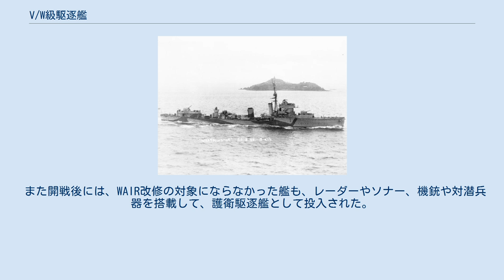V/W級駆逐艦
V/W級駆逐艦（英語: V and W-class destroyer）は、イギリス海軍の駆逐艦の艦級。
基本となるアドミラルティV級と小改正型のアドミラルティW級およびアドミラルティ改W級、特型としてのソーニクロフトV/W級およびソーニクロフト改W級がある。
 イギリス駆逐艦の艦砲としては、1911年度のK級（アカスタ級）以降、1915年度のR級に至るまで40口径10.2cm砲3門の搭載が標準となっており、他国よりも優れた砲熕火力を備えていた。
しかし1916年4月、ドイツ帝国海軍の新しい大型水雷艇が12.7cm砲を搭載するなど、これを凌駕する性能を備えているとの情報を受けて（S-113級; 実際には45口径15cm砲搭載）、砲熕火力の強化が決定された。
 まず「スウィフト」およびF級「ヴァイキング」で45口径15.2センチ砲（BL 6インチ砲Mk.XII）の搭載を試みるとともに、1916年度計画の駆逐艦では、45口径10.2cm砲を4門に増備するなどの強化が図られることとなった。
これによって建造されたのがV級である。
また当初は魚雷発射管も3連装に強化される予定であったが、開発遅延のため、V級では従来通りの連装とされた。
3連装魚雷発射管が間に合った艦はW級と称されている。
 その後、ドイツ海軍駆逐艦への過大評価が判明したことから、1917年度の建造艦はR級をベースとしたS級とされたが、1918年度では、再び本級をベースとして、更に火力強化を図った改W級が建造された。
 船首楼型という船型は従来の駆逐艦を踏襲したが、艦砲を増備する必要から、艦内配置は大きく変更された。
艦首側に背負式に艦砲を搭載するため、船首楼甲板を延長するとともに外板には強いフレアを付した。
これによって甲板作業が容易になったほか、船首楼甲板部分の区画面積が増加したことから、先任下士官室が新設されるなど、居住性も向上した。
 また艦首尾方向の長さを圧縮して艦首側の甲板面積を確保するため、艦橋構造物は全体に幅を広げており、これに伴って内部区画は全面的に見直された。
1階部分には給弾室や待機所、電信室や作戦室が配され、従来はここに配置されていた操舵室や海図室は2階に移された。
この配置は、以後の艦橋構造配置の雛形となった。
また艦橋上部に測距儀を配し、従来ここに設置されていた探照灯は魚雷発射管付近のプラットフォームに移設したが、この方式も以後の駆逐艦でも踏襲された。
またソーニクロフトV/W級では、艦橋を2番砲の上方に張り出している。
 このように艦内配置が大きく刷新された一方で、機関はおおむねR級のものが踏襲された。
主機はブラウン・カーチス式オール・ギヤード・タービンを基本として、ドックスフォード社艦、スワン・ハンター社艦ではパーソンズ式が採用された。
またボイラーはヤーロウ式重油専焼水管ボイラーを基本として、ホワイト社艦ではホワイト・フォスター式が搭載された。
 排水量の増大にもかかわらず機関を増強しなかったことから、最大速力は34ノットに低下した。
ただし特型であるソーニクロフトV/W級およびソーニクロフト改W級では、高速発揮を狙って計画出力を30,000馬力に増強しており、いずれも公試速力では36～38ノットを記録、また「ウィシャート」は満載状態の1,524トンで33.962ノットを記録した。
 上記の経緯より、本級では火力強化が志向された。
艦砲は、1915年度のアドミラルティ改R級で採用された長砲身・大発射速度の45口径10.2cm砲（QF 4インチ砲Mk.V）が踏襲され、装備数は従来の3門から4門に増強された。
1・2番砲は船首楼甲板に、また3・4番砲は艦尾甲板に、いずれも背負式に搭載された。
そして1918年度の改W級では、シェイクスピア級（ソーニクロフト型）嚮導駆逐艦と同じ45口径12cm砲（BL 4.7インチ砲Mk.I）へと、更に強化が図られた。
 対空兵器も、39口径40mm高角機銃（QF 2ポンド・ポンポン砲）にかえて45口径7.6cm高角砲（QF 3インチ砲Mk.I）が採用され、第2煙突後方のプラットフォームに搭載した。
ただしV級の一部は、戦後、下記の魚雷発射管とあわせて、40mm機銃に換装している。
 また当初は魚雷発射管も3連装に強化される予定であったが、開発遅延のため、当初は従来通りの連装型が搭載された。
その後、俵積み型の3連装型が完成したことから、1916年度計画艦のうち竣工が遅い艦は当初からこれを搭載しており、これらはW級と称された。...